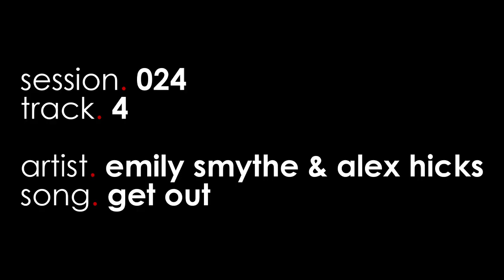naked.jams session.024 track.04 emily smythe & alex hicks - get out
session.024
track.04
artist. emily smythe & alex hicks
song. get out